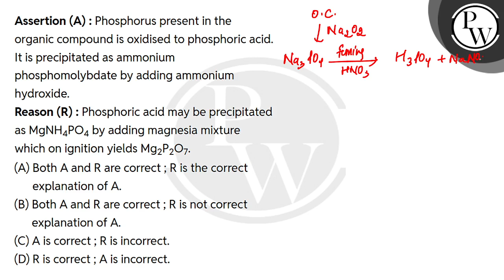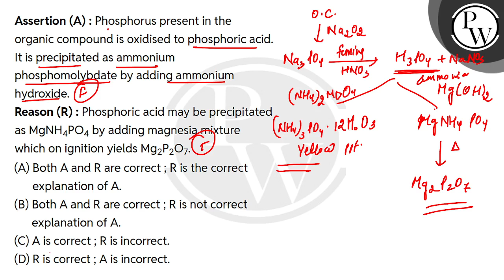Assertion (A) : Phosphorus present in the organic compound is oxidised to phosphoric acid. It is....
Assertion (A) : Phosphorus present in the organic compound is oxidised to phosphoric acid. It is precipitated as ammonium phosphomolybdate by adding ammonium hydroxide.\nReason (R) : Phosphoric acid may be precipitated as MgNH4PO4 by adding magnesia mixture which on ignition yields Mg2P2O7.